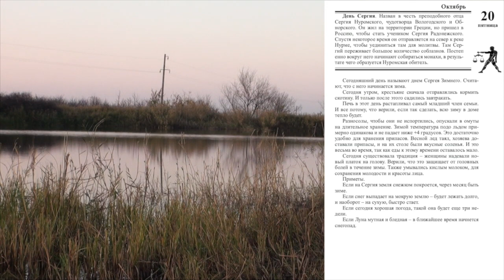20 октября. Малахов.